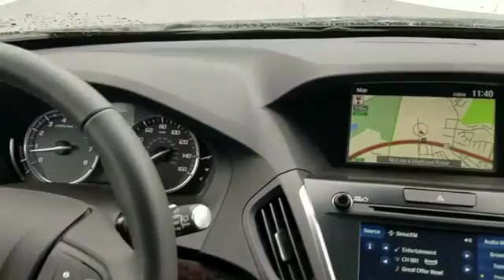2019 Acura MDX Columbia, Ellicott City, Silver Spring, Glen Burnie, College Park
2019 Acura MDX Columbia, Ellicott City, Silver Spring, Glen Burnie, College Park